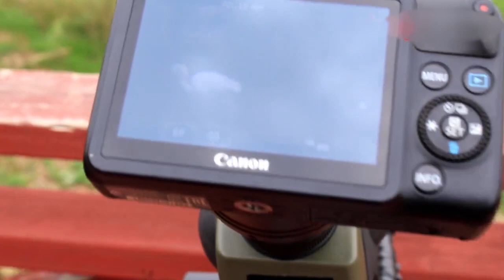高倍望远镜鄱阳湖湿地看鸟，原来动物世界是这样拍的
这款星特朗观鸟镜最低倍18倍，最高55倍，用来观察鸟类很不错